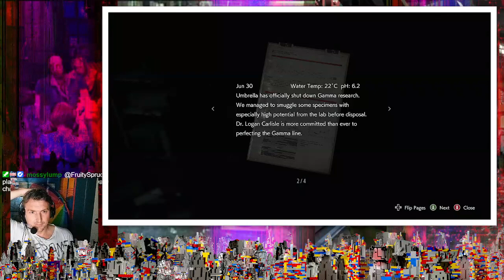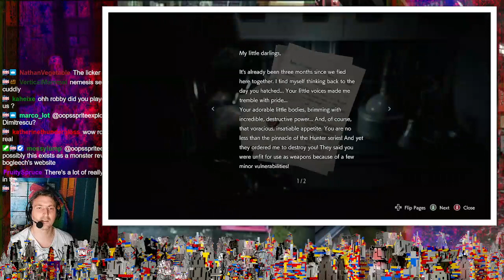(2024-03-04) EGI 2 RESIDENT EVIL 3 STREAM 1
If the creators of EGI2 wish it taken down, I will do so. If anyone wishes to submit subtitles I will gratefully accept them, but I do not have time to produce them myself

stock keyword list:
AB Video Solutions. Alan Resnick. Alan Resnicks. Allan Resnick. Allan Resnicks. Allen Resnick. Allen Resnicks. EGI2. EGI 2. Electronic Game Information. Robby Rackleff. Robbie Rackleff. The List. The Spreadsheet. Wham City Comedy